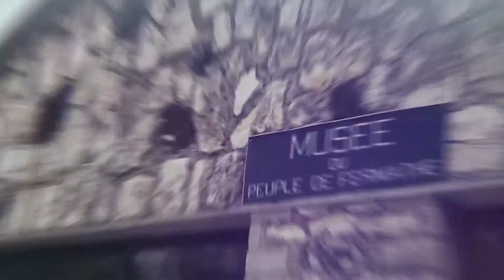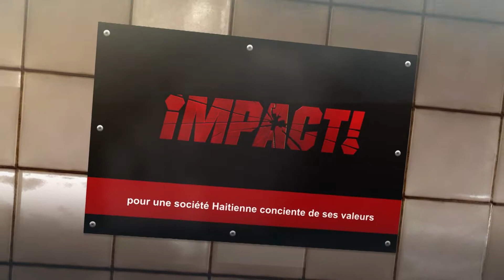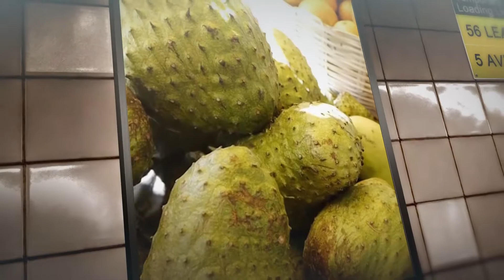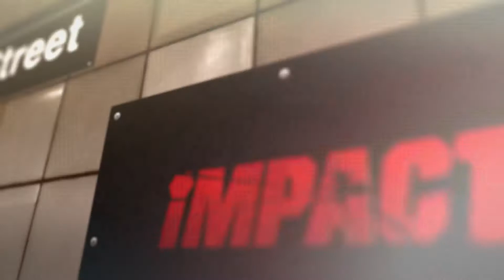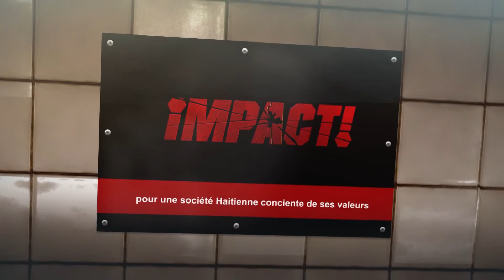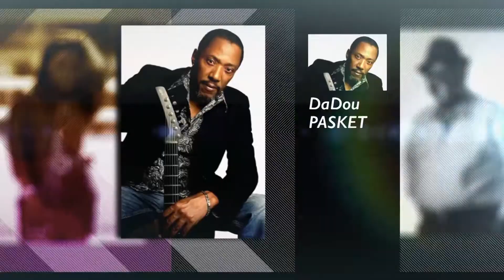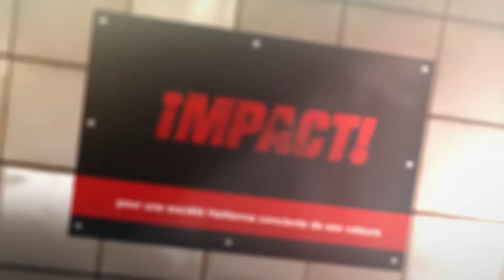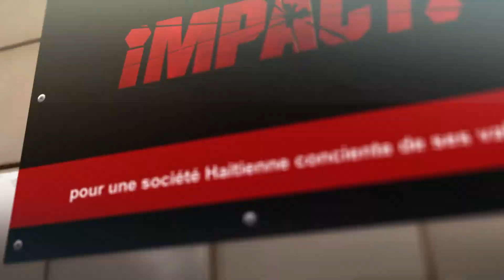EMISSION IMPACT #14 STORM TV